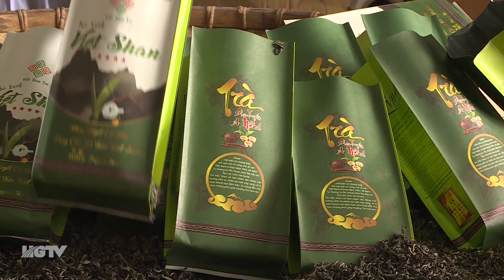Phòng, chống gian lận trong sản xuất và xuất khẩu chè - Ngày 20/7/2023